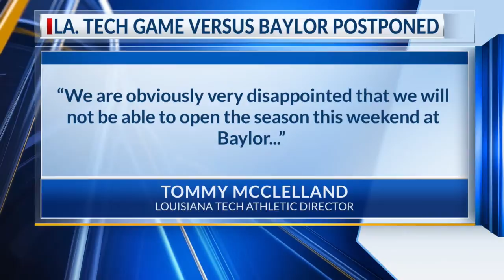La. Tech postpones season opener against Baylor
Game may be made up at a later date.